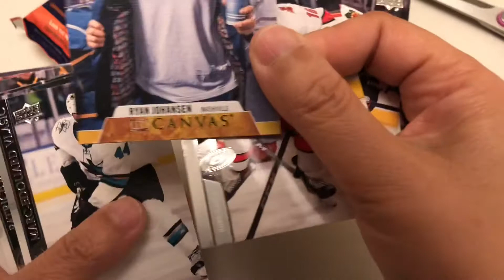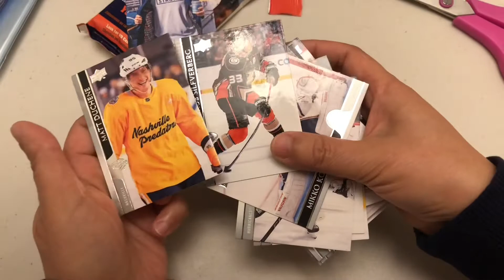Hockey Card Break: Upper Deck 2020-2021 Pack # 4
Pick up one UD Canvass